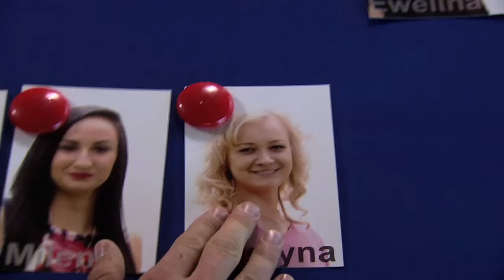Rolnik szuka żony 2 - Odcinek 3 - Rafał dokonuje zaskakujacych wyborów